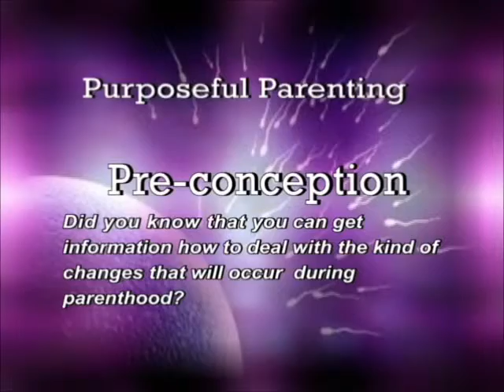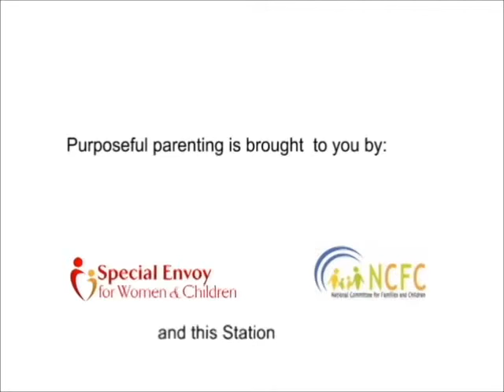Purposeful Parenting Tip #4 (pre-conception)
Did you know that you can get information how to deal with the kind of changes that will occur during parenthood?

For first time parents having a child can be a very trying time in their relationship. New responsibilities, reduced time and energy to focus on each other and the general nervousness that comes with caring for a little one can set the tone for distress. There is a way to prepare for this change in your relationship.  The transition from partners to parents can be smooth if couples communicate with each other about their expectations and concerns. Don't forget that you can count on the support of family members to guide you through this new phase.